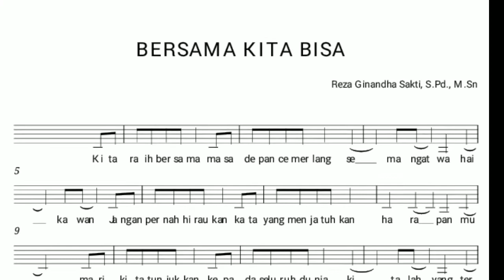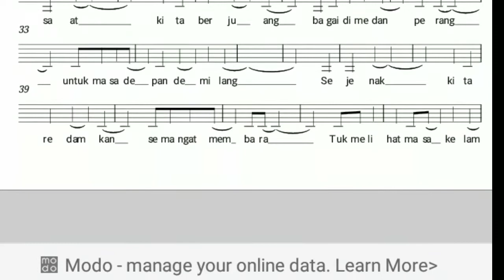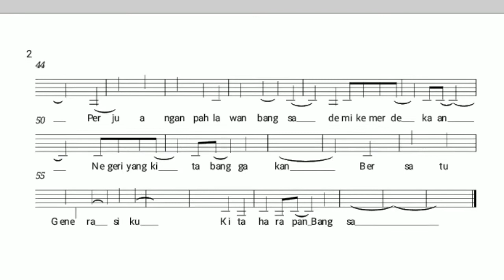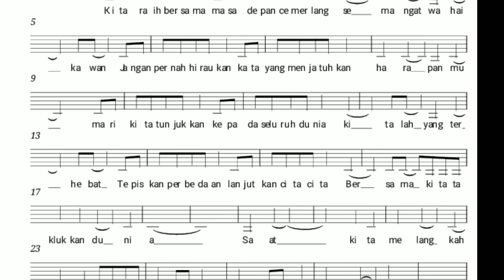Bersama Kita Bisa by Reza Ginandha Sakti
Salah satu karya peserta Lomba Cipta Karya Lagu "Aku Bisa" dari Saudara Reza Ginandha Sakti.
Ayo like sebanyak-banyak nya!